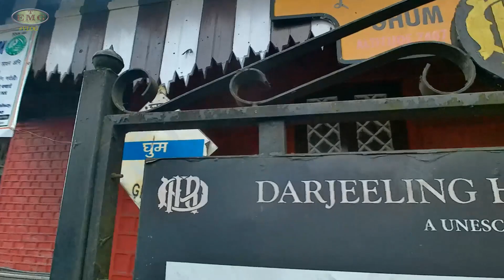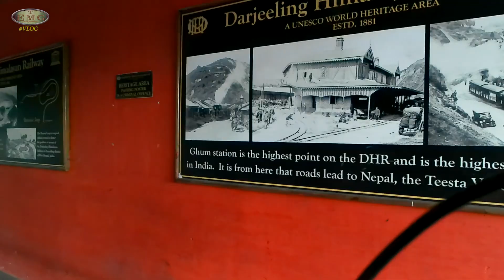GHOOM RAIL STATION | MIRIK TO GHOOM BY BIKE | Lepcha Jagat | PASHUPATI NEPAL | DARJEELING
India's Highest Railway StationGhum railway station

Ghum railway station of the Darjeeling Himalayan Railway is the highest railway station in the India. It is situated at an altitude of 2,258 metres (7,407 ft).[2] The place is the home of the Ghum Monastery and the Batasia Loop, a bend of the Darjeeling Himalayan Railway.

Ghum, railway station at 2257m (7407 ft), the highest point of Darjeeling Himalayan Railway

Himalayan Bird
Construction of the Darjeeling Himalayan Railway started in 1879 and the railway track reached Ghum on 4 April 1881. Until 1878, the journey from Kolkata to Darjeeling took 5–6 days — using steam-engine-pulled trains, crossing the Ganges by steam ferry at Sahebganj, and then using bullock carts and palanquins. In 1878, Siliguri was put on the railway map of India, cutting down the journey to two days.[2] In 2007, the train journey from Kolkata to New Jalpaiguri (a new railway station 6 km, 3.7 mi from Siliguri) takes about 10 hours. Thereafter it is 3–4 hours to Ghum or Darjeeling by road or 6–7 hours by the Darjeeling Himalayan Railway. Those who are not eager to travel all the way from New Jalpaiguri to Darjeeling by the slow train climbing up the hill can enjoy a ride on the tourist train from Darjeeling to Ghum and back.

Nokia 139cm (55 inch) Ultra HD (4K) LED Smart Android TV with Sound by JBL  (55CAUHDN)

boAt Rugby 10 W Portable Bluetooth Speaker  (Blue, Stereo Channel)

Samsung Galaxy S10 (White, 8GB RAM, 128GB Storage)